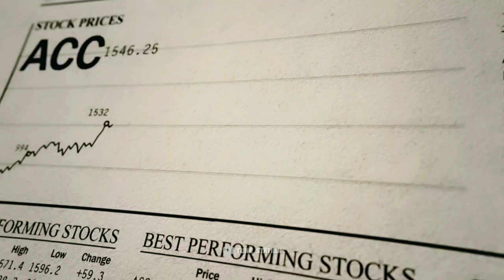Harshad Mehta whatsapp status tamil | rise of Harshad Mehta | dialogue mix #7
harshad mehta story,

harshad mehta story  harshad mehta story review

harshad mehta story theme song

 harshad mehta story bgm

harshad mehta story movie

harshad mehta story,

harshad mehta Entry,
Harshad Mehta, a man who started small, and within an incredibly short period, amassed the kind of staggering fortune most people only dream of. He found the gaps in the system, dug deep into them, and turned it inside out. From being the Bachchan of BSE to being a thief and a liar, he lost his credibility in the market. Watch the story of Harshad Mehta's striking success and catastrophic downfall in- The Harshad Mehta Story, streaming now on Sony Liv.

We do not own all the material were posting on this channel if you are a copyright owner and want your work to be removed from our channel PLEASE contact us via email or leave us a personal message here and we will remove your material right away. PLEASE do not opt for a YouTube Strike.